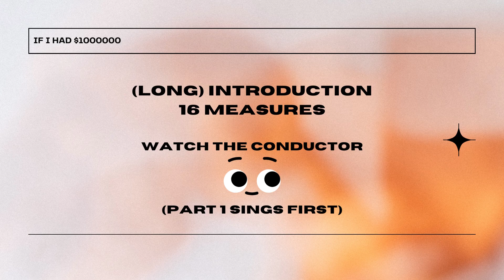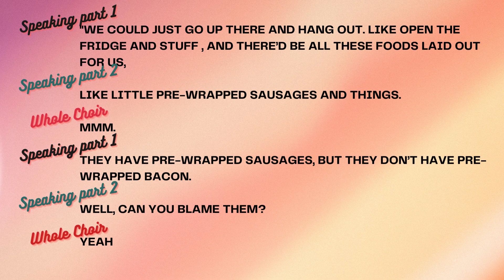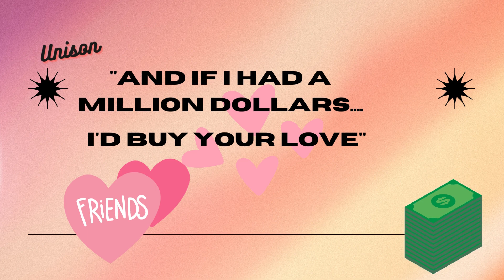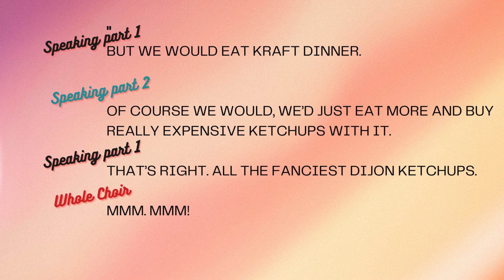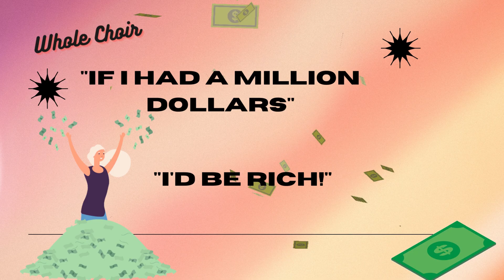If I had a $1000000 dollars - 2 part choir Lyric Arrangement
Lyrics and backing track for If I had a Million Dollars by STEVEN PAGE and ED ROBERTSON
Published Under License From
Alfred Publishing Co., Inc.